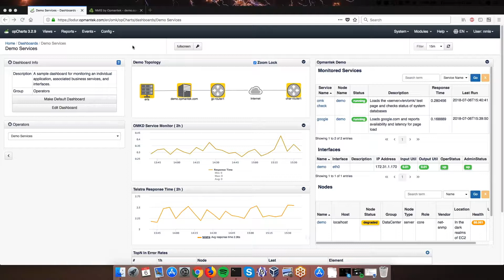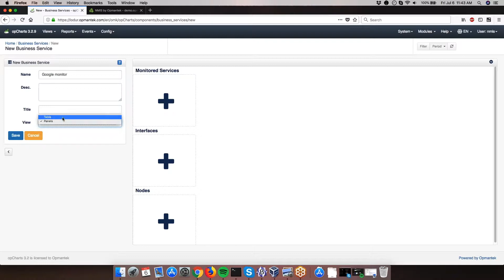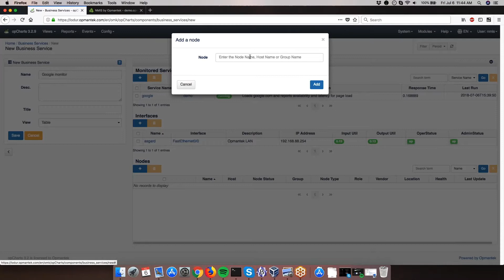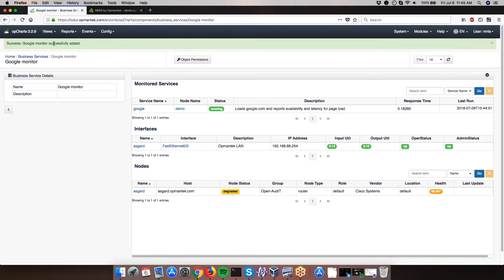Opmantek How-To: Easily set up business service monitoring using opCharts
Join Paul McClendon, an Opmantek Support Engineer, as he demonstrates how to easily set up business service monitoring using opCharts.